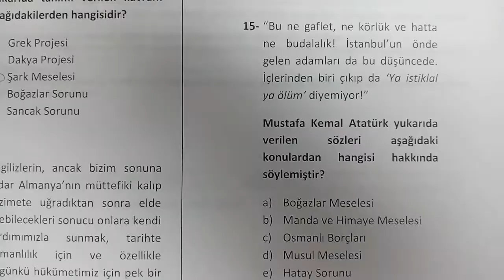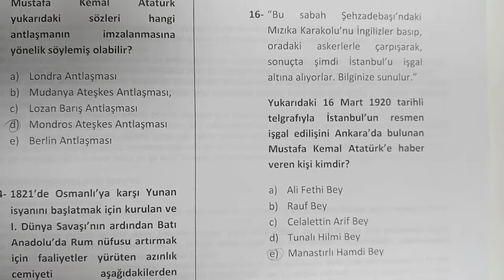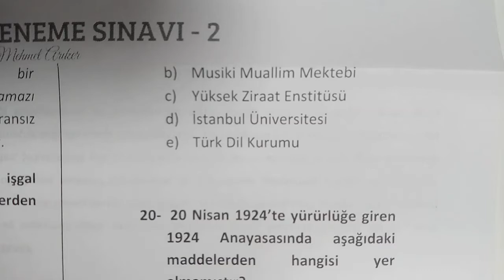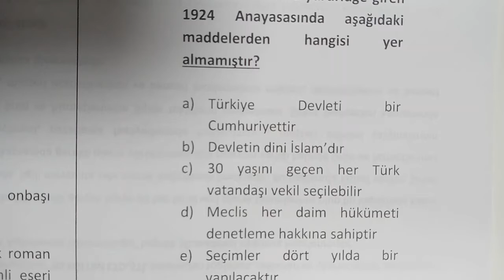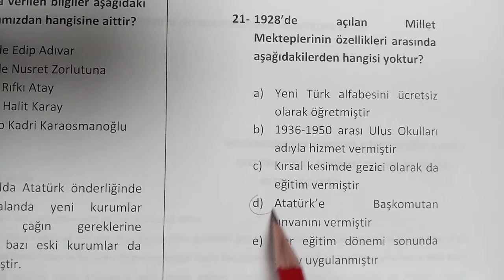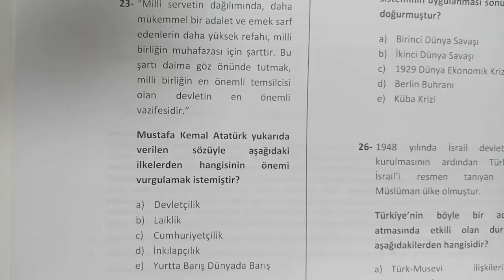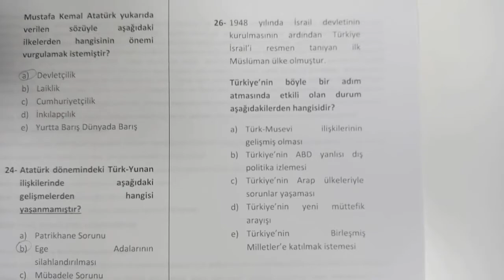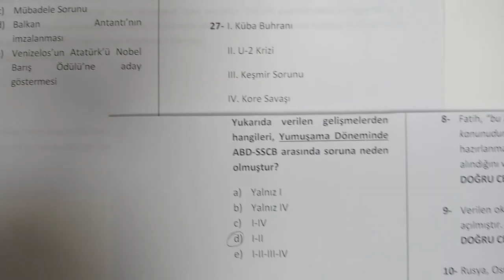Deneme Çözümü-2/Bölüm 2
🎥 Bu denemeyi çözmeden sınava giren 'ben tarih çalıştım demesin' arkadaşlar. 27 sorudan oluşan KPSS Tarih deneme çözümü videoda, fazlası şimdi ve sonra YouTube’da 😉 Üstelik "şivesiz". KPSS hazırlık sürecinize ufacık bir katkım olduysa ne mutlu bana.